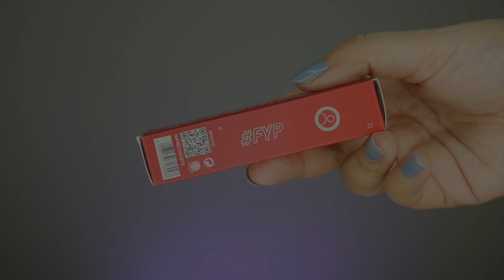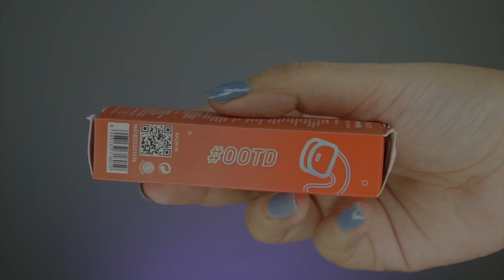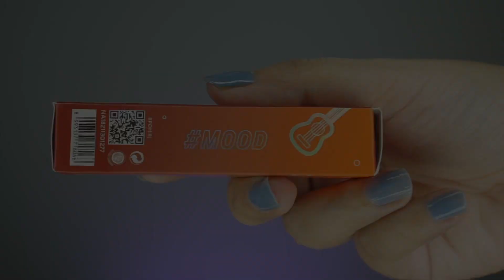WARDAH EVERYDAY MATTE LIP SHOT | PRODUK TERBARU WARDAH!! FULL SWATCHES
WARDAH EVERYDAY MATTE LIP SHOT